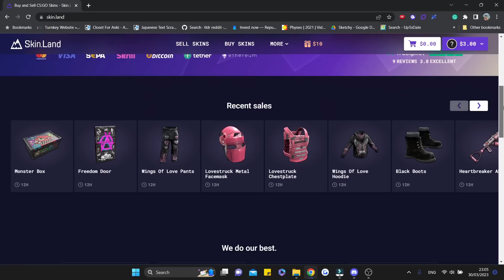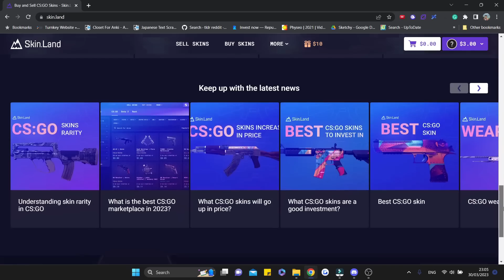S1MPLES VERY BEST ACES CAUGHT ON STREAMS!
BEST PRICES FOR SKINS CODE: "SKOOBY"
THEY HAVE A VERY ACTIVE SUPPORT TEAM, SO DONT BE SHY TO ASK FOR HELP

2nd Clips Channel:  @skoobyclips